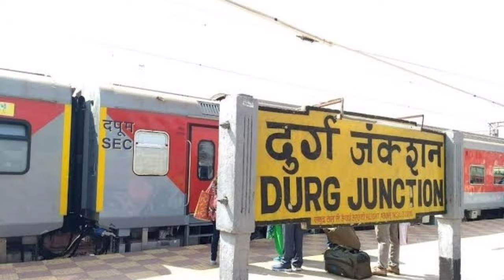दुर्ग जिला {छत्तिसगढ}:- Durg District Chattisgarh !! Durg Zila Ka History !! Durg City !!